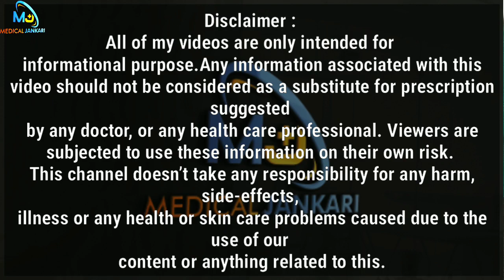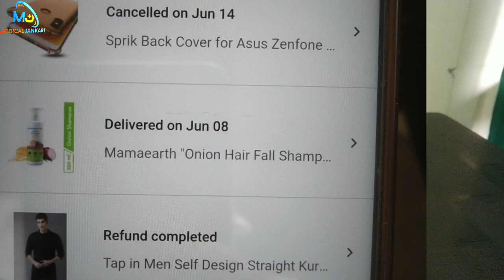Mama Earth Oil & Shampoo Review🤔 // कुछ फायदा है या पैसे बरबाद ?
Namaskar dosto,
Aaj ki is video main jankari di mama earth Oil & Shampoo ke bare mein apaw share kiya hai 9 months ka experience apko btya hai ki kya ye shi h apke liye sari jankari apko batye hai.video ko pura dekhe,Umeed h apko ye jankari ache lagegi !